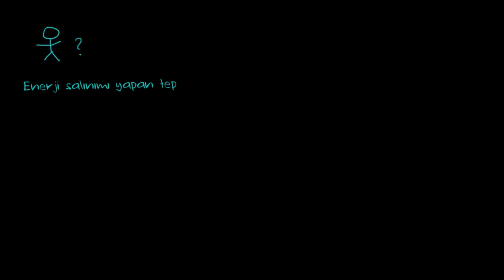Gibbs Serbest Enerjisine Giriş (Fen Bilimleri) (Biyoloji)